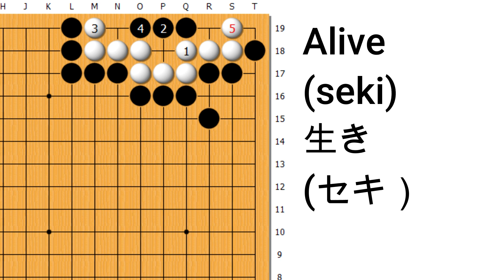Life and Death 042 Black to play